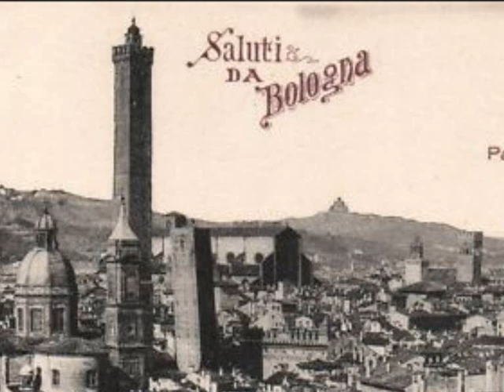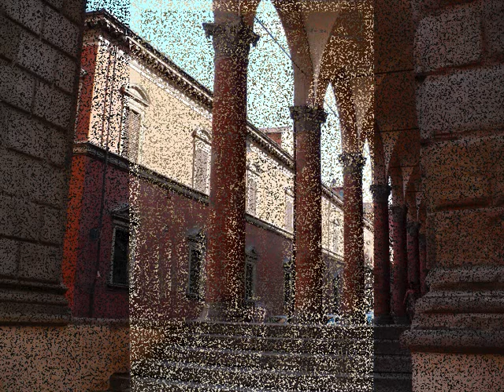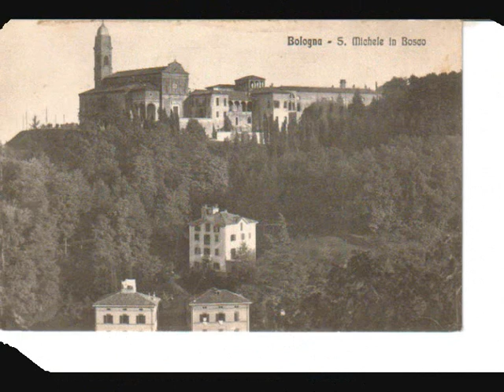Bologna2011.wmv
La bellissima città.